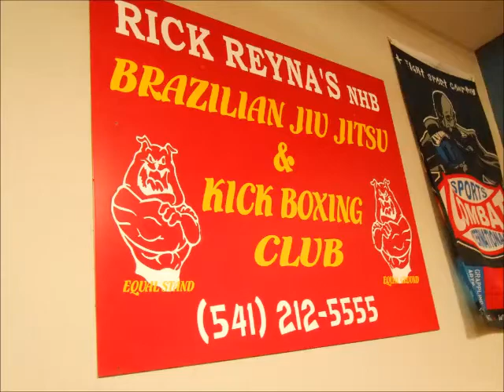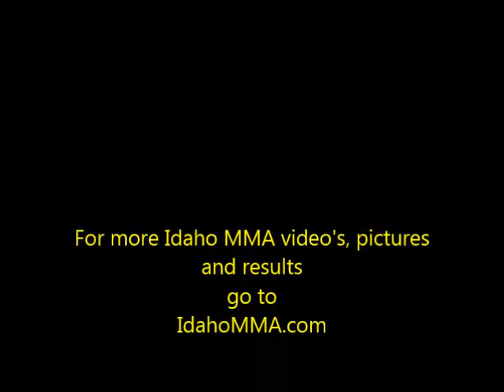Getting to know Vince Morales-Rick Reynas MMA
Vince Morales is a former High School state wrestling champion in Oregon.
Training out of Rick Reyna's MMA gym in Ontario, Vince will be making his MMA cage debut, April 19th in Boise at the PowerHouse Event Center.
Watch and listen as Vince talks about his start and future in MMA!

Follow Vince on Facebook

For more information on the April 19th, 2013 event, visit their events page on Facebook,
PowerHouse MMA Fight Club

For more video's, pictures and results go to IdahoMMA.com